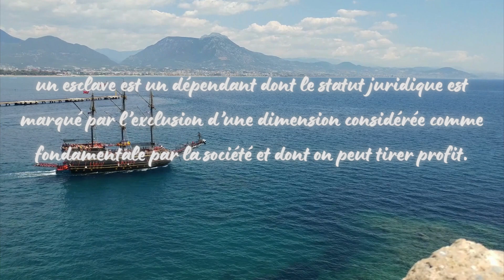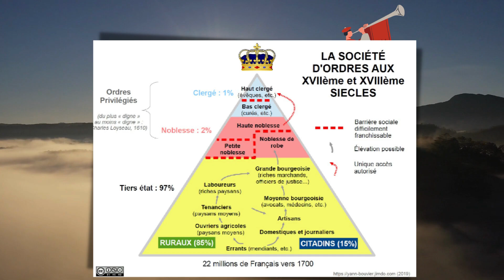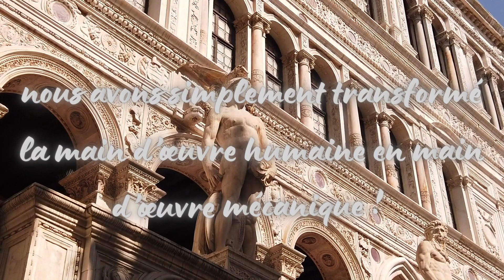L'esclavage était-il indispensable à la démocratie ???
⚠️⚠️⚠️Nous ne faisons pas la promotion de l'esclavage (c'est logique mais je préfère préciser au cas où) !!! Nous vous invitons simplement à vous poser la question du rôle de l'esclavage dans l'histoire et des raisons de son utilisation aussi massive !⚠️⚠️⚠️
C'est un sujet un peu plus historique et sociologique que d'habitude, mais j'espère que nous avons réussi à bien le traiter ! Partagez votre avis en  commentaire, c'est fait pour ça !
Bonne vidéo !

Sources :
Ecrite :
"L'Institution de l'esclavage" par Alain Testart
Vidéo :